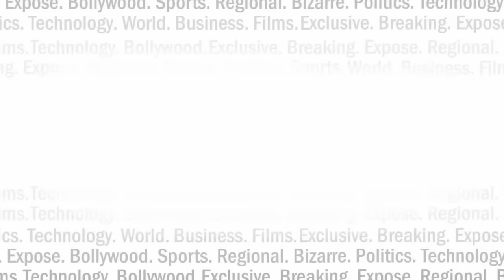योगी के भाषण में "हर हर" मोदी : 14 बार लिया नाम ! | India News Viral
गोरखपुर में मुख्यमंत्री योगी आदित्यनाथ के अभिनंदन भाषण ने उन राजनीतिक विश्लेषकों के मुंह पर ताला लगा दिया, जो मोदी और योगी में दूरियों की बात कर रहे थे।